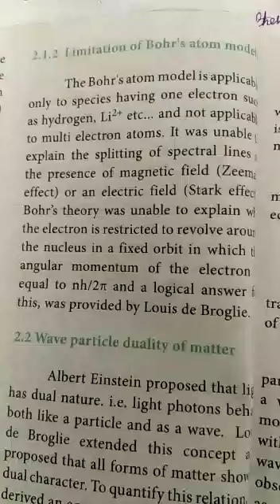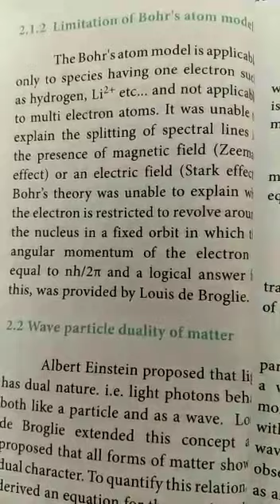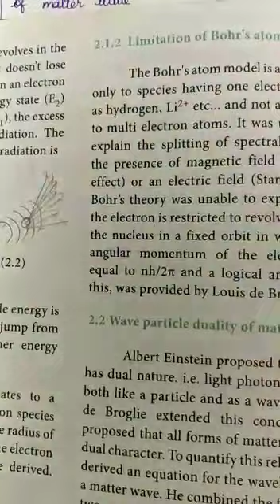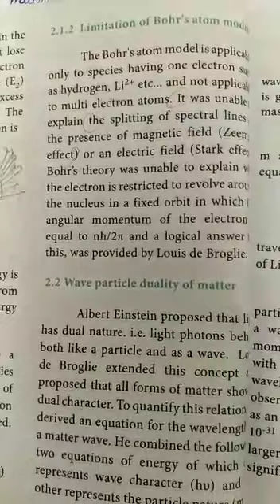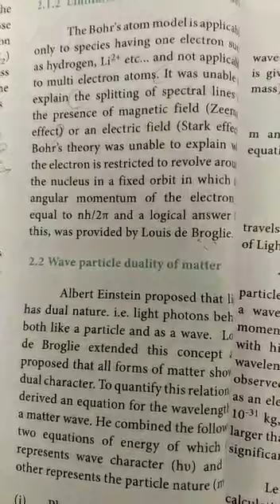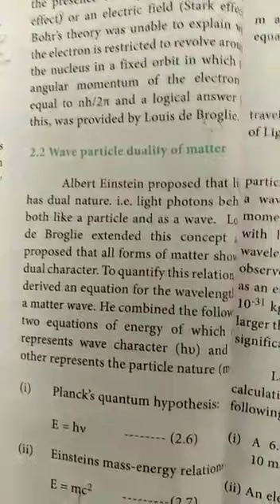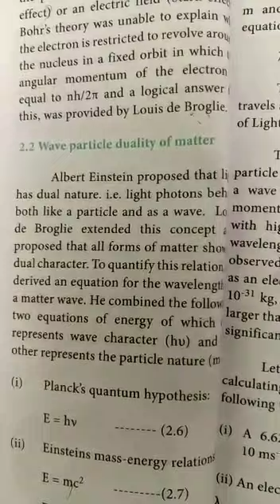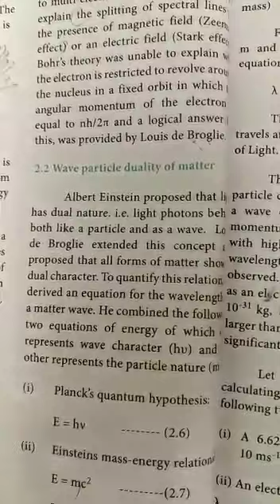11th std chemistry ln 2 Louis de Broglie equation